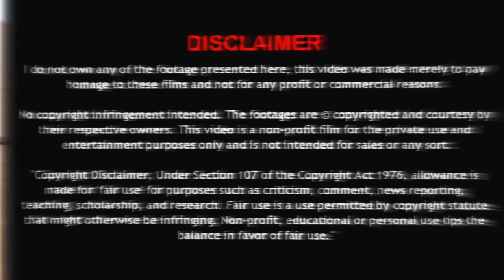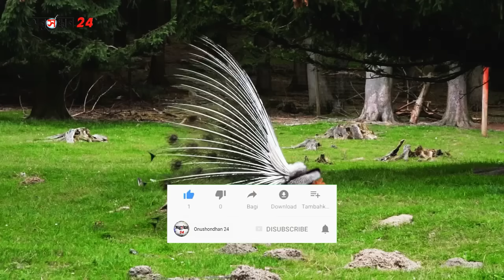অদ্ভূত যত প্রাণী, নিজের চোখে না দেখলে বিশ্বাস করতে পারবেন না। Some Strangest Animals in the World